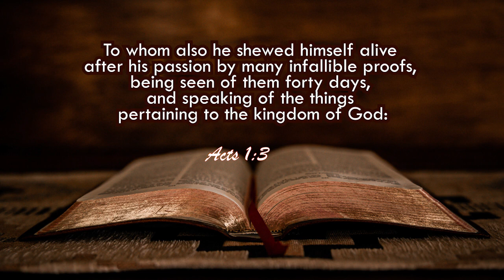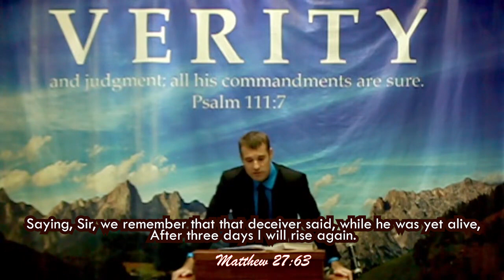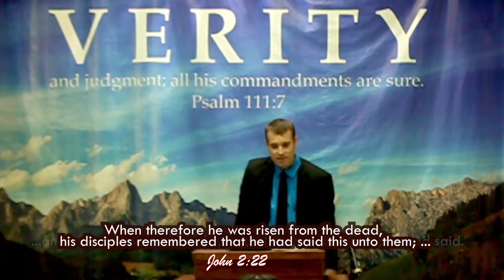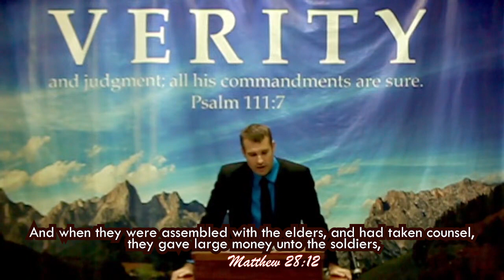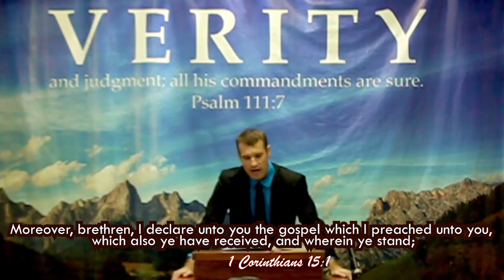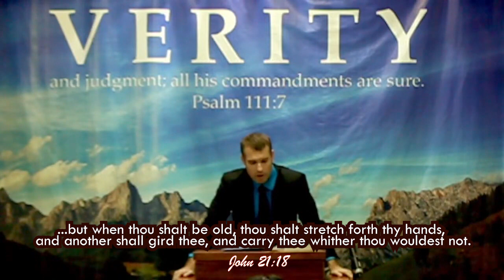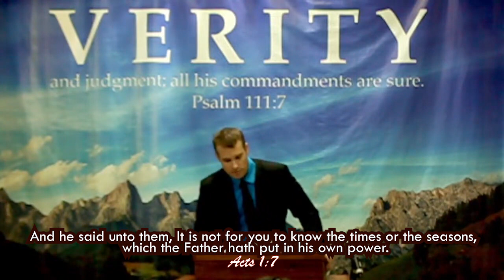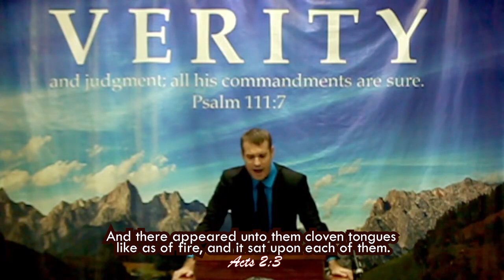Sermon of the Month | Many Infallible Proof (March 2024)